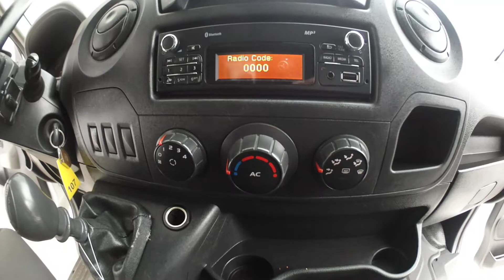Renault Master 125DCI valník 9 PALET / klima/ tempomat - 107